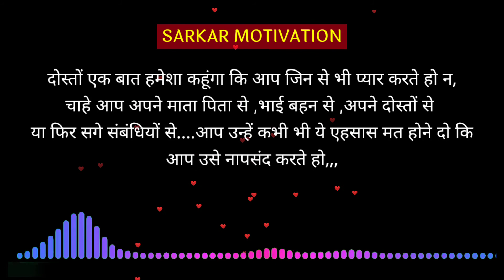एक अंधे पति और पत्नी की दर्दनाक प्रेम कहानी - Sarkar Motivation